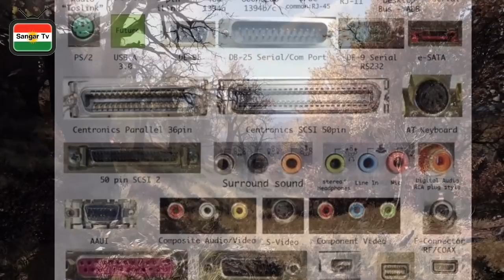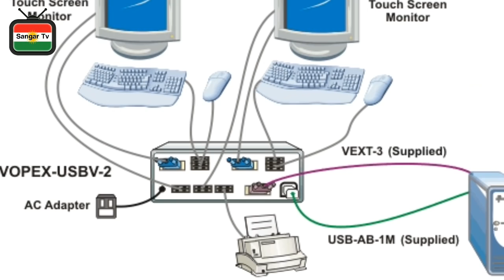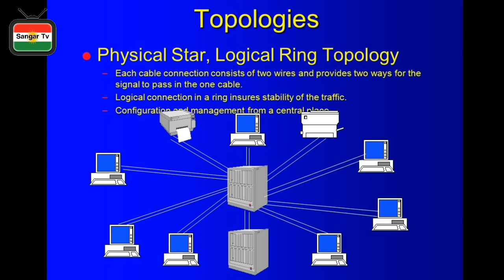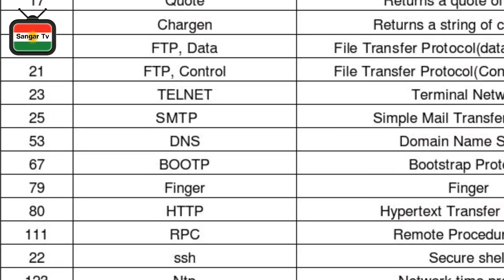ئایە پۆرتەکانی کۆمپلیوتەر چین 😂؟ ئایە ئیشیان چیەو بۆچی باشن.؟؟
سەرەتا لە سۆشیاڵ میدیاکان لە گەڵمانا بن ☟☟

ـــــــــــــــــــــــــــــــــــــــــــــــــــــــــــــــــــــــــــــــــــــــــ

سڵاوی خوا بکێشێتە بناگوێتانە . یاڕەبی لاشەتان ساغو سەلامەو بێ. ئەزانن بابەتی ئەمجارەمان چیە ئەی نەوە هارو هاجەکانی [ئادەم] ؟؟؟

بابەتی ئەمجارەمان باس لە جۆرەکانی پۆرت ئەکەین وە پۆرت بە ئێوە ئەناسێنین کە بەشێکی زۆر گرنگە لە تەکنەلۆژیای سەردەمی سەدەی 21 کە کارو بار لەسەر ئەمشتانە ئەڕوات ئەویش پۆرتە کانە.

ئێمەی مرۆڤ شایەنی زۆر لەمە زیاترین جا هەر ڕەخنەیەکت هەبو بیکە شەرم مەکە چونکە تۆ نەوەی ئادەمیت نەوەی ئادەمیش شایەنی زۆر زۆر شتی بەنرخە جا هیوادارین هەر کەمتەرخەمیەکتان بینی پێمانی بڵێن .
ـــــــــــــــــــــــــــــــــــــــــــــــــــــــــــــــــــــــــــــــــــــــــ
بڕگەی نوێی بەسپۆنسەری ئەم ڤیدۆیە ئەگرێتە خۆی.

بۆ ئەوکەسانەی نازانن نوێی چیە نوێی بڕگەیەکی نوێیە لە کەناڵی sangar tv کە تەنها شت لەسەر کۆمپیوتەرو کۆنسوڵ بڵاو ئەکاتەوە واتا تەنها مۆبایل نیە.
ـــــــــــــــــــــــــــــــــــــــــــــــــــــــــــــــــــــــــــــــــــــــــ
بەهیوای سود ئازیزان .

لەگەڵ ئێمە زۆر شت فێر ئەبیت .

هاوکاریتان مایەیی بەردەوامیمانە

لایک بکە👍

شەیریشی بکە بۆ هاوڕێیانت↪
ـــــــــــــــــــــــــــــــــــــــــــــــــــــــــــــــــــــــــــــــــــــــــ
sangar tv  کەناڵێکی تەکنەلۆژی

sangar tv    کەناڵێکی زانیاری

sangar tv   کەناڵێکی فێرکاری